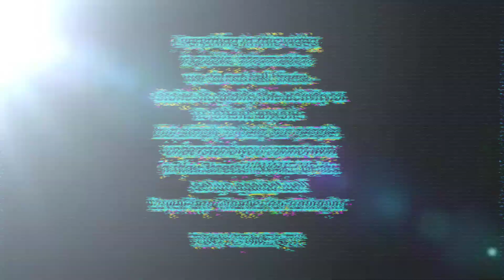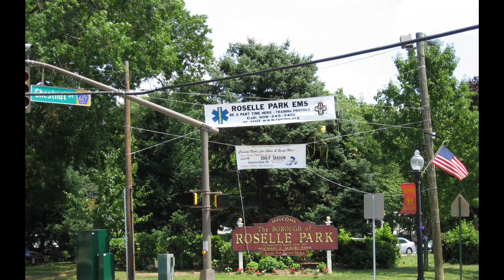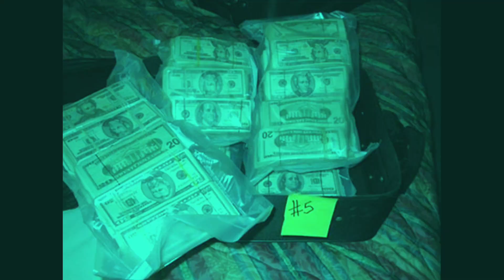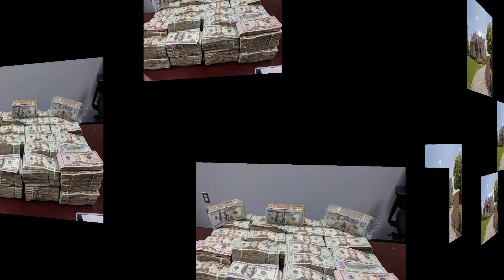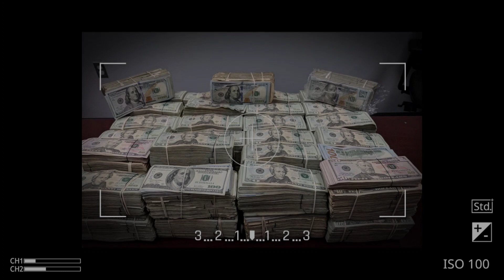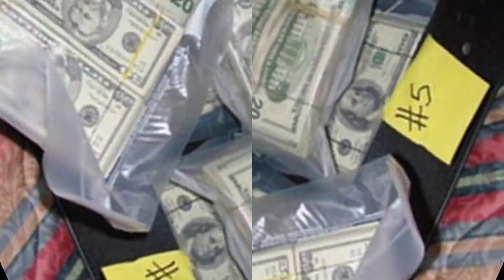Maurice Phillips New Jersey Kingpin "The Game Gets Deep" |HOOD TALES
In This episode of Hood Tales we will be discussing an New Jersey Kingpin by the name of Maurice Phillips. Maurice was an college educated man from New Jersey. But after school Maurice took another direction with his life and ended up being a big time hustler. Until eventually everything came to an end and he received life in prison. This is The Maurice Phillips Story on Hood Tales.

Background Beat By:

KG Productionz